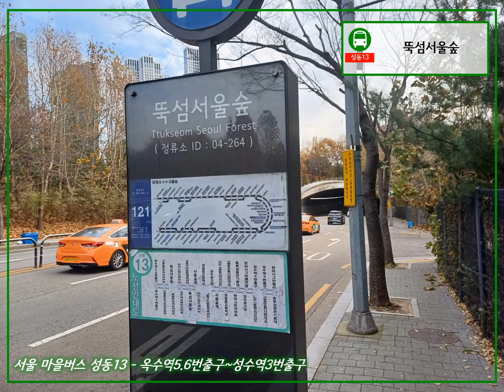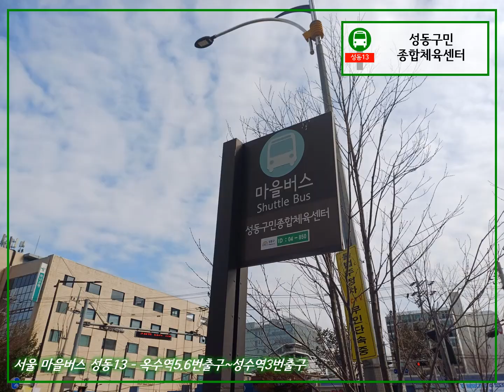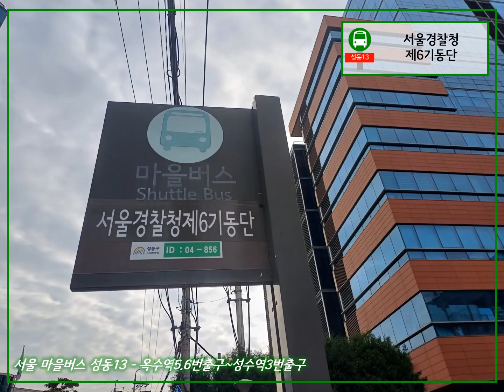마을버스 따라 걷기 플러스 - [126] 서울 마을버스 성동13 (옥수역5.6번출구~성수역3번출구)